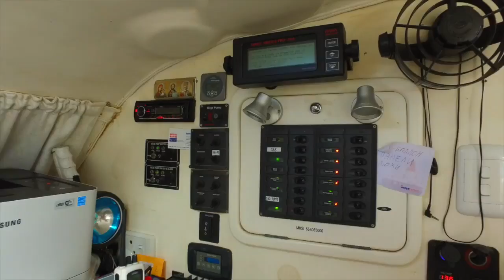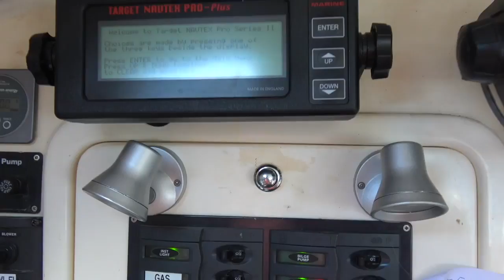Catamaran ATLANTIS 34' 2012 Ocean Spirit by Coplan Boats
Sailing catamaran Atlantis 34, 2012 for sale in the Caribbean!

3 cabins, 2 heads, generator, solar panels and a lot of other features for comfortable life on-board.